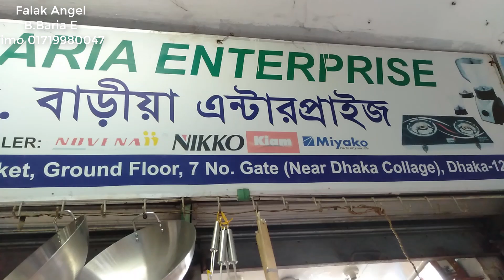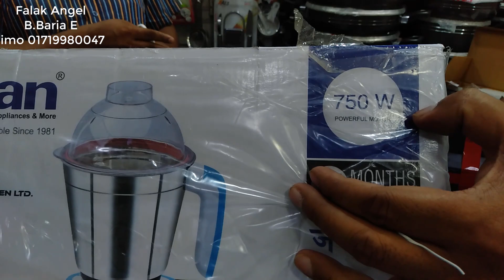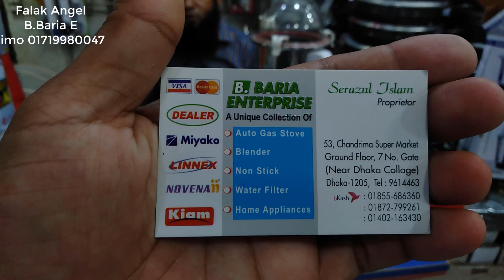বিজনেস পারপাস রাফ ইউজ মজবুত স্টিল ব্লেন্ডার || falak_angel